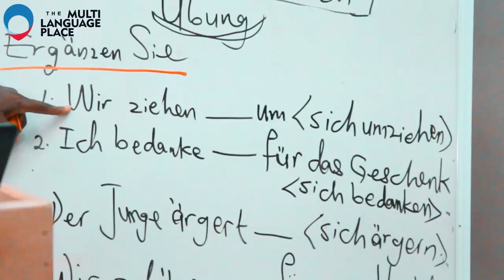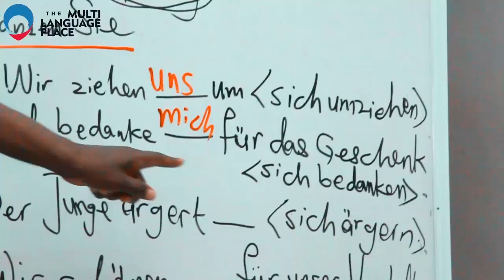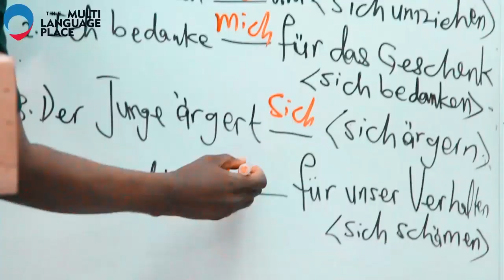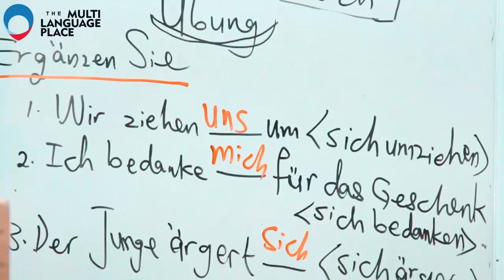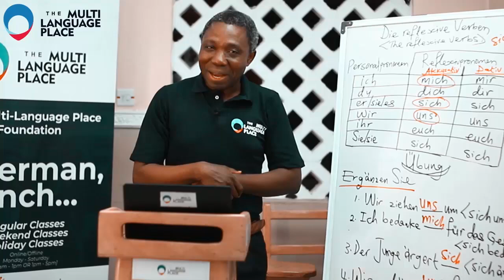Die reflexiven Verben 2 (The reflexive verbs 2) | GERMAN LESSON 116